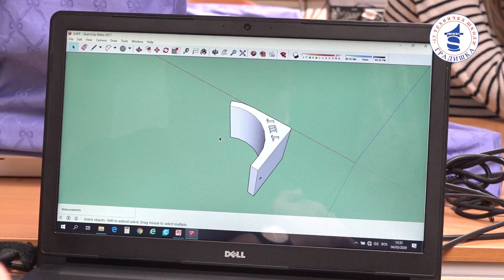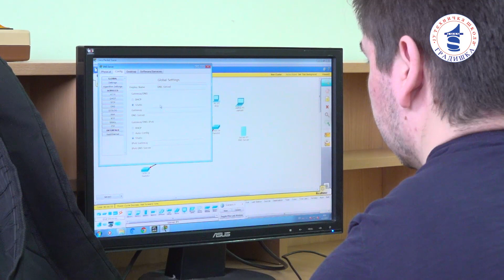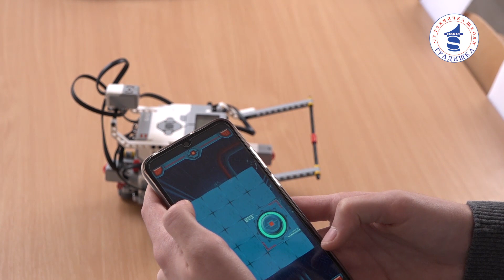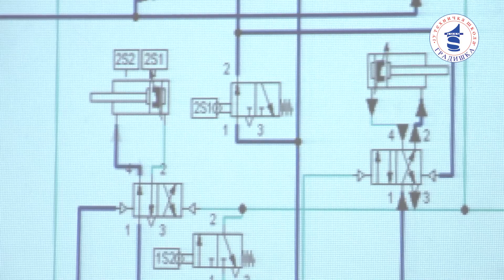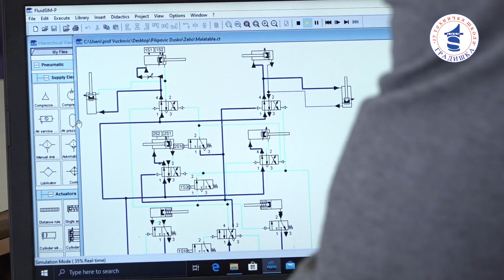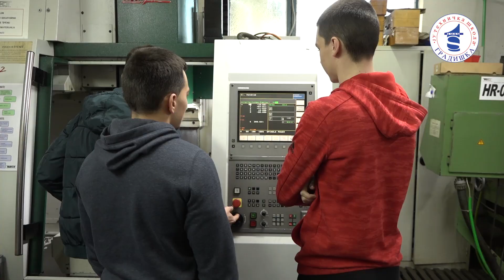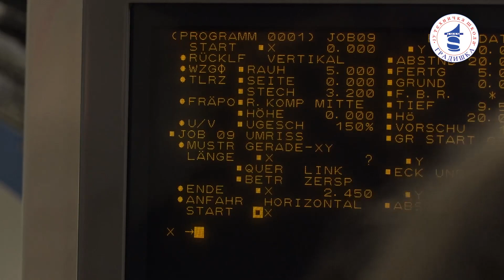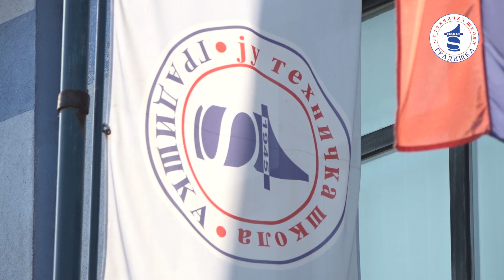Tehnicka škola Gradiška, najčešći izbor budućih srednjoškolaca. S razlogom.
Dobro došli, Tehnička škola Gradiška vam i ove školske godine otvara svoja vrata u namjeri da vam pruži priliku za sticanjem potrebnog teorijskog znanja koje ćete tokom srednjeg obrazovanja, u punom smislu riječi, i praktično primijeniti. Uslovi za to postoje: zanimanja potrebna tržištu rada, stručni kadar, oprema, uvezanost sa privrednim subjektima u praktičnom osposobljavanju učenika.